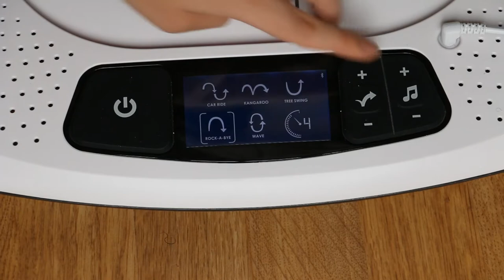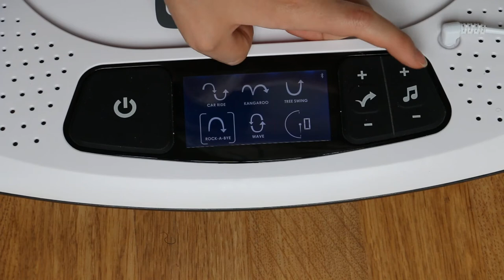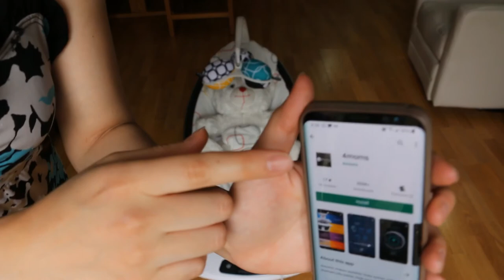How to Operate the 4moms Mamaroo Bouncer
In today's video I'll be showing you how to operate the 4moms mamaroo bouncer! I will go over all of the different rocking modes the rocker has, how to switch from different bouncing modes, how to change the white noise sounds, how to play music and so much more!

Welcome to SweetieSembly, where I fulfill your assembling needs! If you're having trouble figuring out how to put your baby gear together after unboxing, I'm your girl! I'm here to show you the step-by-step of how to assemble your baby gear, leading you to a hassle-free assembly experience!